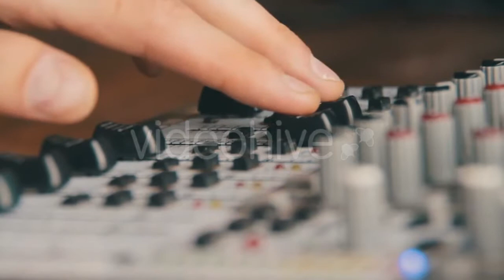Beautiful Girl Eats Cookies. - (people) | Stock Footage Mega Pack +40 items